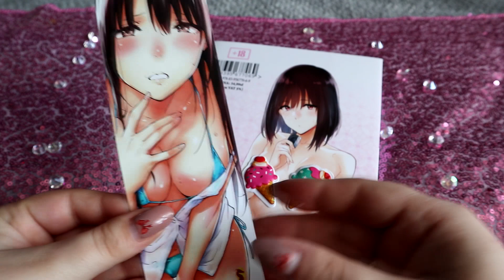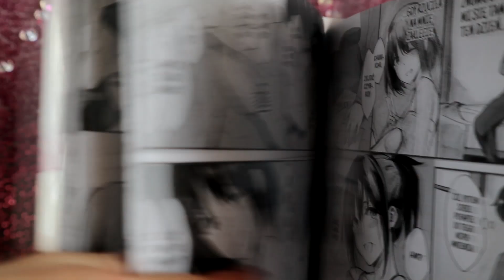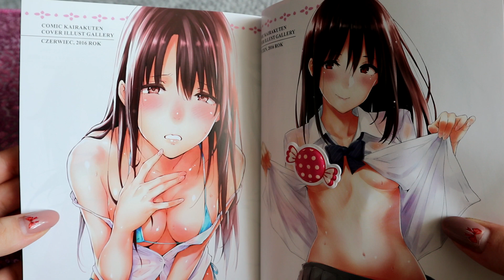"Sam na sam" - ℌệ𝔫𝔱ằ𝔦 - Recenzja mangi / Akuma